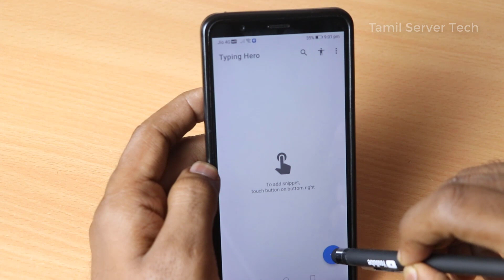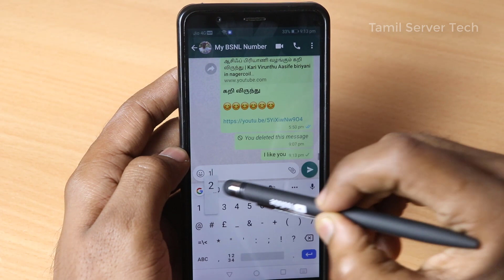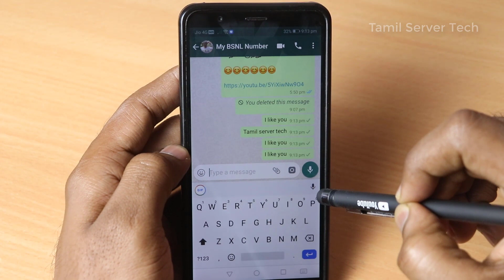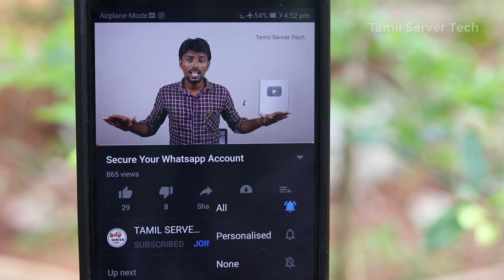Top 3 Best Interesting Useful Latest Android Apps In Tamil